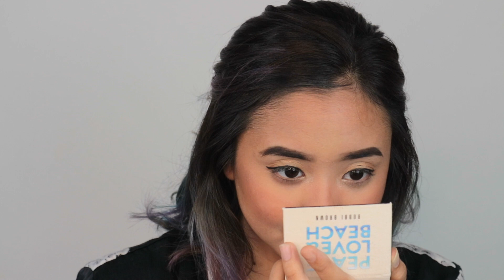REVIEW INNISFREE 'MY GO TO CUSHION'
using the 2.2 (Semi Matte)  My Go To Cushion in the shade Walnut(N31) by Innisfree.
personal favorite cushion to wear, long-lasting, satin finish, weightless, feels just like second skin. very recommended to try guys!